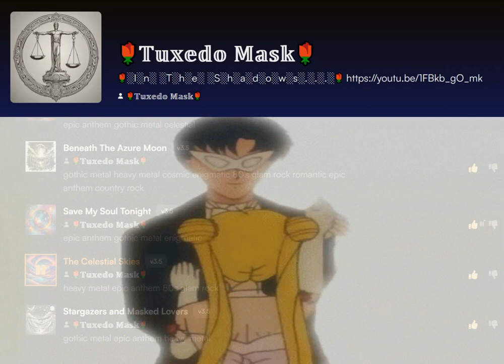░I░n░ ░T░h░e░ ░S░h░a░d░o░w░s░ ░R░e░p░r░i░s░e░ ░-░ ░D░e░s░t░i░n░y░’░s░ ░E░n░t░h░r░a░l░l░